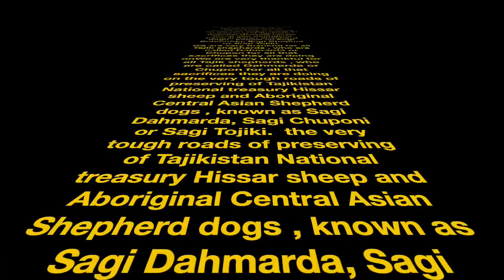Аборигенные САО Таджикистана саги дахмарда. Экспедиция в Новую Матчу, Согдийская область.